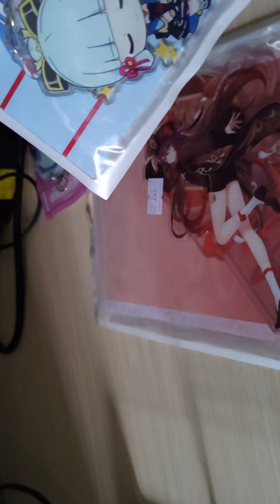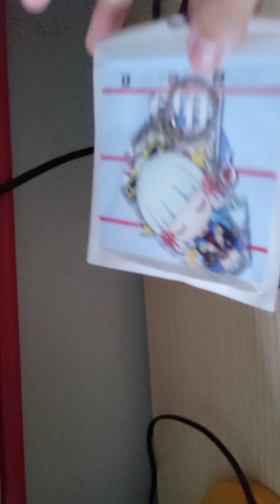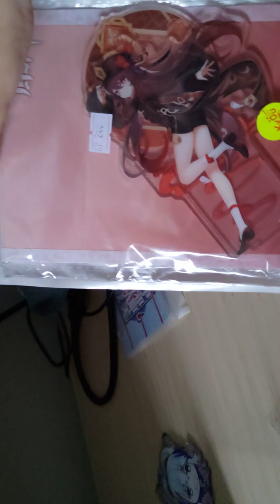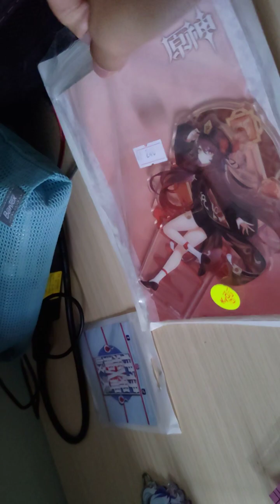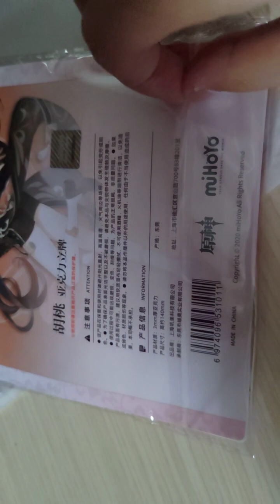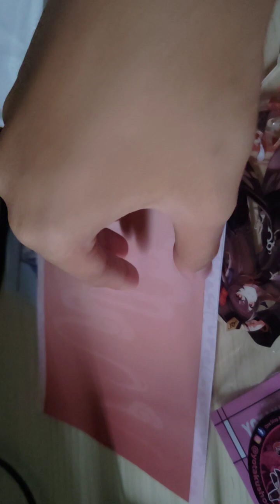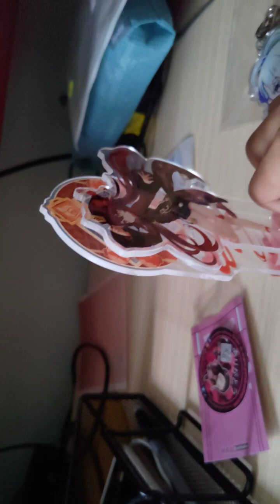Unboxing what i bought at cominfuro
just an unboxing video